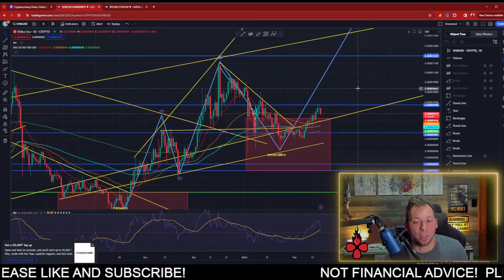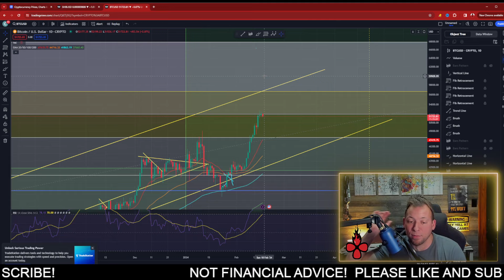SHIBA INU - $2.2 BILLION FLOWS IN!!! WILL NEXT WEEK BE LARGER?!